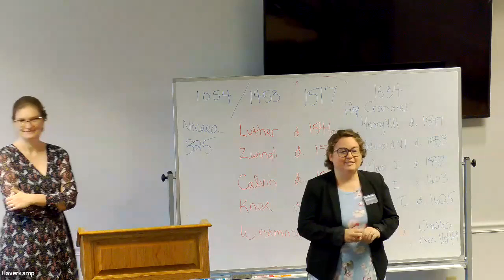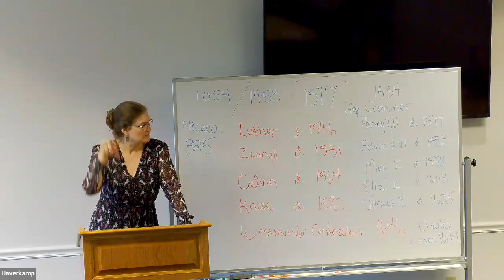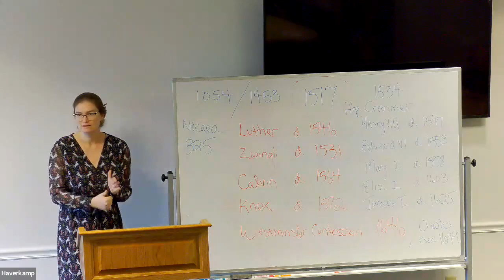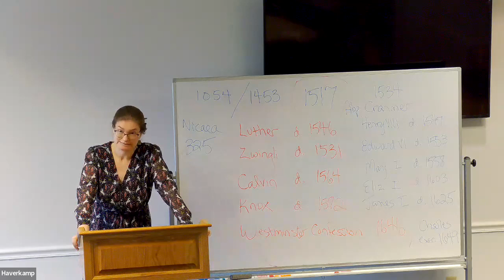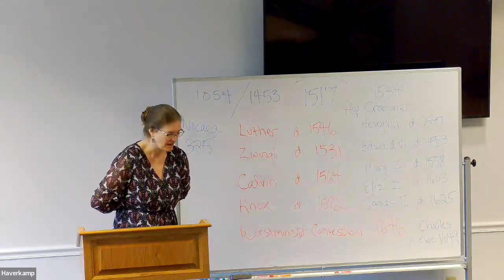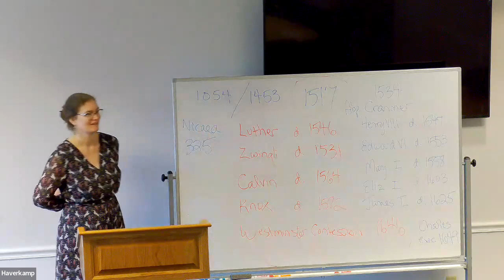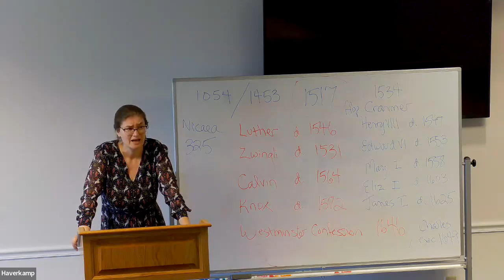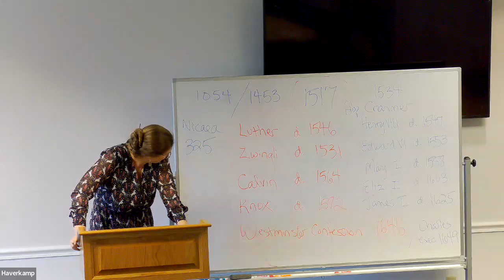The Journey Home: The Reformation - May 7, 2023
Dr. Hannah Matis, Associate Professor of Church History at Virginia Theological Seminary, continues her three-week series with “The Reformation.”